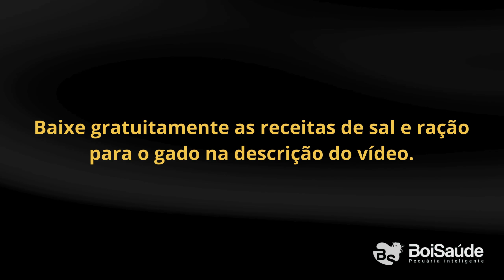QUAL É O PESO MAIS PROCURADO PELOS FRIGORÍFICO?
🚨Caso não tenha a que você procura, clique no link e confira todas as nossas receitas e e-books exclusivos